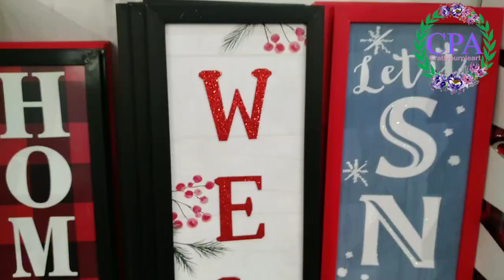Dominicana Aliss Christmas decoration/ Navidad en Aliss Santiago R.D.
Arbolitos navideños en tendencias/recorrido Aliss